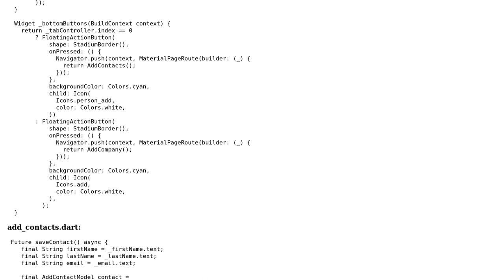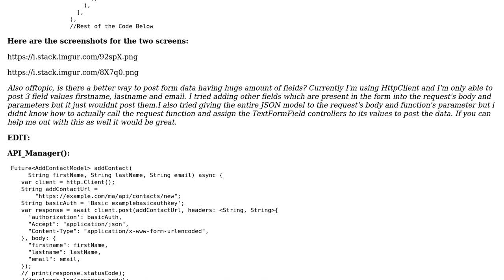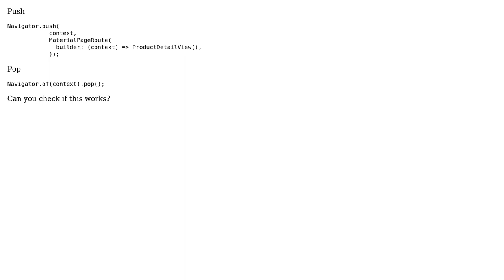Navigator.pop(context) Not returning to the Previous Screen Flutter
With thanks & praise to God, and with thanks to the many people who have made this project possible! | Content (except music & images) licensed under CC BY-SA | Music | Images & others | With thanks to user Shreyas Bhardwaj user RTXGamer and the Stack Exchange Network Trademarks are property of their respective owners. You are responsible for your own actions.